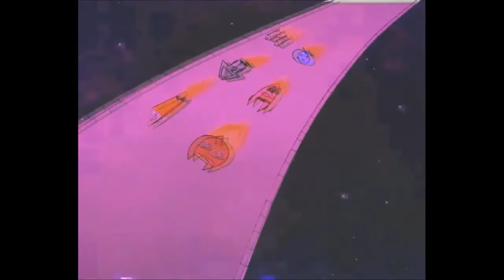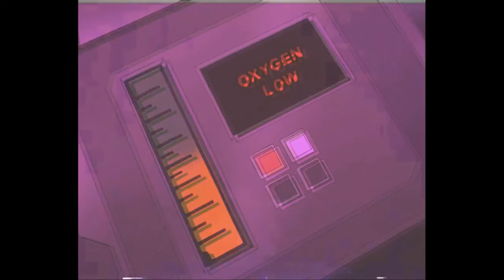Lean Wit Me - Juice WRLD (Regular Show Edit)